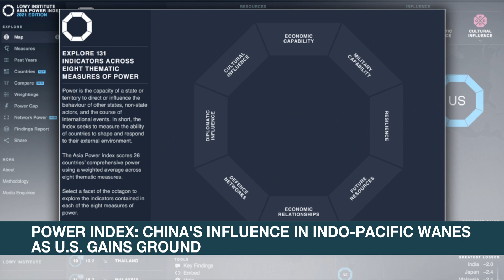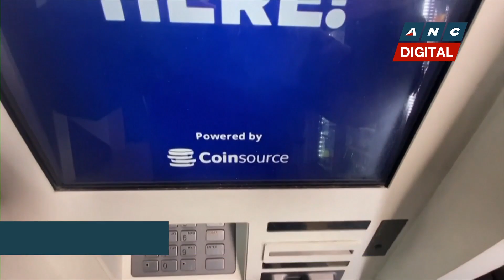China's Communist Party leadership holds meeting on 2022 economic work | ANC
Rundown: The Communist Party of China lays down its economic priorities for next year.